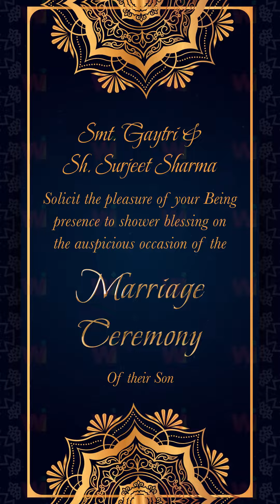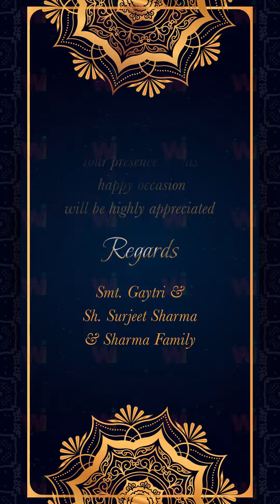Golden Theme Wedding Invitation Video ₹1299 - WhatsApp Wedding Invitation Video Maker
If you want to make this type of wedding invitation video for your big day, get in touch with us to create the most beautiful wedding invitation that will surprise your guests right after they receive it.

ABOUT US :
Urban Tyohar is the most trusted brand where you can get your Digital Invitation exactly as per your requirements.

We aim to carve a niche for ourselves in the wedding design industry with specially designed ecards and invites that will hopefully appeal to millions all around the world. Wish us luck!

The audio music used in the video is just for composition purposes. Our purpose in using it is to make the video more attractive. We don’t claim any rights to the music and audio of this video.

Related Searches

WhatsApp wedding invitation video maker
custom wedding invitation video
digital wedding invitation
hindu wedding card design
hindu wedding invitation card
hindu marriage invitation card
marriage card design for hindu
indian wedding invites
hindu wedding invitation
hindu wedding card
indian wedding cards
indian wedding invitation cards
hindu wedding invitation cards
wedding card design hindu
indian wedding card design
hindu card
hindu marriage card
hindu marriage card design
hindu marriage invitation
hindu marriage invitation card design
hindu marriage wedding card
hindu shaadi ke card
hindu shadi card
hindu shadi card design
hindu traditional wedding card design
hindu wedding invitation card design
hindu wedding invitation design
indian card invitation
indian marriage cards
indian marriage wedding cards
marriage card design in hindi
marriage patrika design
modern hindu wedding card
simple hindu wedding card design
unique hindu wedding card design
vivah wedding cards
wedding card for indian wedding
wedding invitation for indian wedding
indian wedding cards online
indian wedding invitations online
indian wedding card design online
e invites for indian wedding
indian wedding cards online free
muslim wedding cards online
indian wedding card sample
indian wedding invitation cards online
hindu invitation card
hindu engagement invitation card
card sample for wedding in hindi
cute indian wedding caricature
e card for indian wedding
english hindu wedding card
hindu card design
hindu english wedding card
hindu friends wedding card
hindu indian wedding card
hindu invitation card design
hindu marriage card in hindi
hindu marriage invitation card sample
hindu reception invitation card
hindu sadi card
hindu sadi card design
hindu shaadi card
hindu simple wedding card design
hindu wedding card cover design
hindu wedding card design in hindi
hindu wedding card design online
hindu wedding card design online free
hindu wedding card design with price
hindu wedding card in english
indian wedding invitation video
best traditional hindu wedding invitation video
hindu marriage invitation video template
hindu wedding invitation video
indian wedding animation video
hindu traditional wedding video
hindu wedding save the date video
traditional wedding invitation video
wedding invitation card video editing
digital invitation video for wedding
wedding video invitation templates
digital wedding invitation card
digital wedding invitation video
golden theme wedding invitation